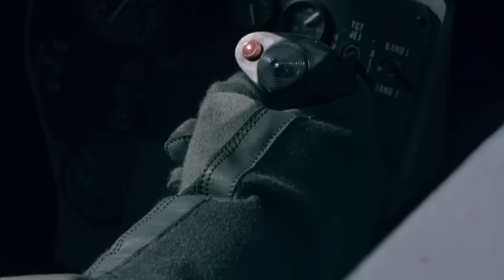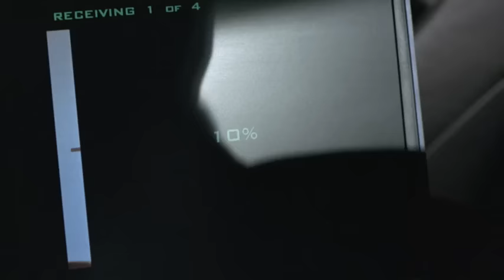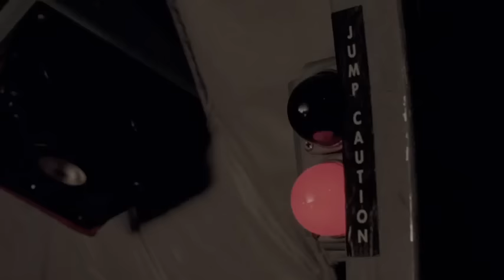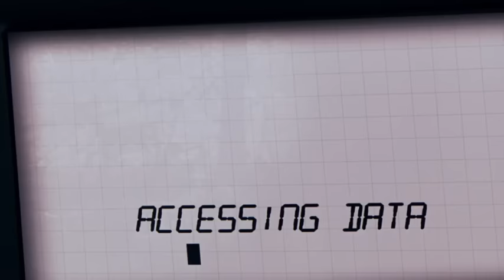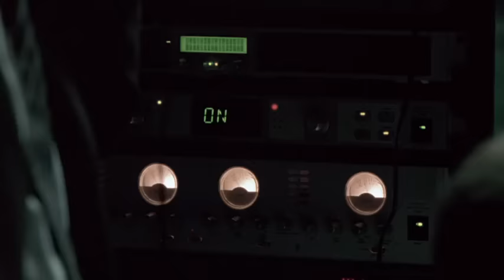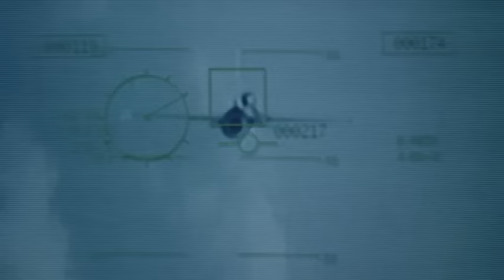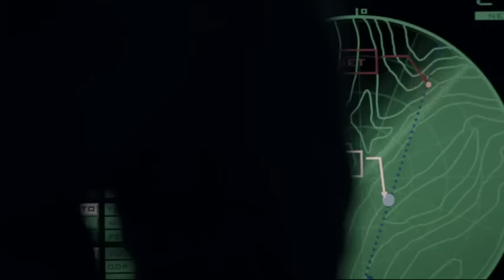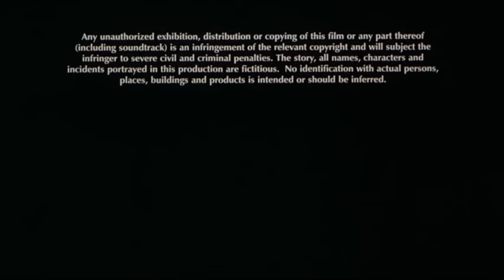Full_Movie||The Marksman 2005 || Action_Movie || i-Movies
The Movie Marksman, Chechen rebels take over a Russian nuclear plant and it's up to a mysterious agent(Snipes) to stop them.